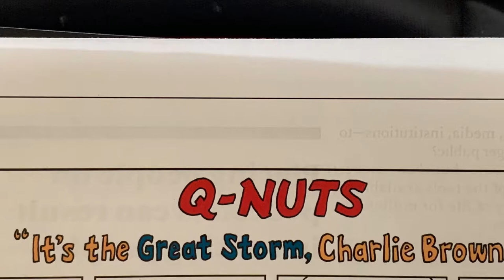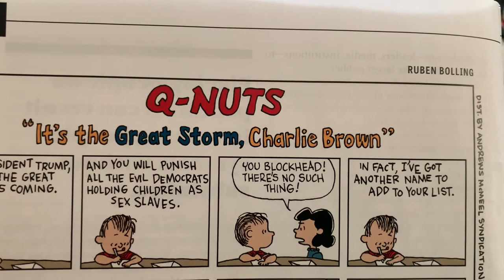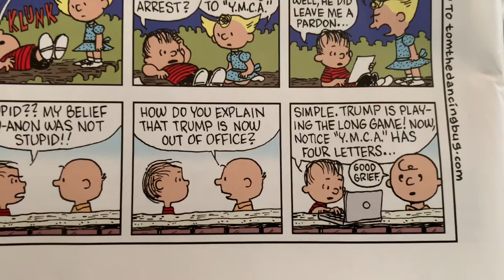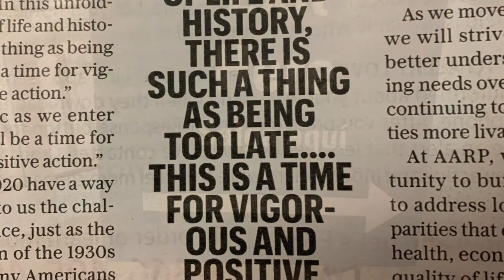Peanuts and Qnuts 2 Tru to Ignore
Came upon this Q-Non Spoof and thought of my relatives in Rural Missouri